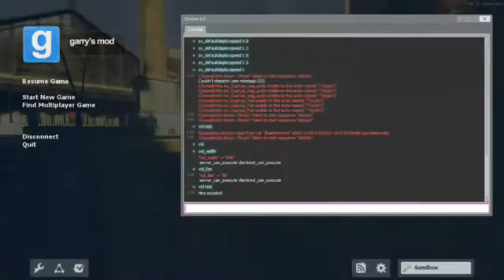Some old weird nonsense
No idea what this is. Found it in my Beta files, must've recorded a long time ago.